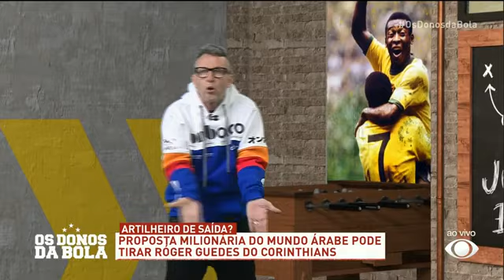Roger Guedes fora do Corinthians? Veja o que o Neto disse sobre a possível saída do jogador